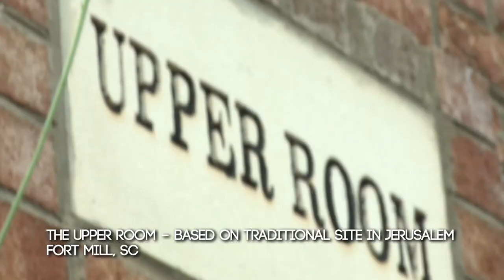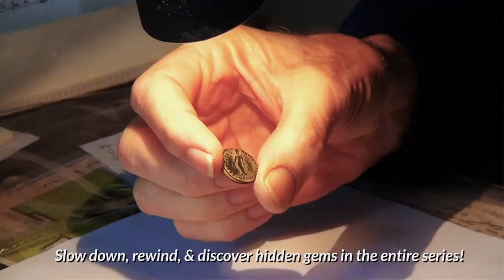Time Will Tell Series NOW ON DVD | Keith Johnson | BFA International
Be a part of history, help Keith Johnson and BFA International continue producing television programs such as Time Will Tell by purchasing this amazing resource bundle -

Descriptions:
Time Will Tell 10-Episode Season One DVD
In this gripping, fast-paced documentary series, author and international speaker Keith Johnson invites viewers on his one-man, one-camera mission to rediscover God's clock. Travel with him and his trusty camera to three continents and many ancient and modern sites to explore the significance of God's time through the lenses of the Muslim, Christian, and Jewish perspectives to see if their sacred clocks are in sync with God's clock. Now is the time to accept the challenge to discover God's clock within the pages of Scripture. The Time Will Tell series will help you do just that!

The Clock Crisis DVD
After spending over a month filming a documentary on God's time in Israel and Rome, Keith Johnson returned to the United States to a legitimate clock crisis. The Jewish and Christian calendars were synched to celebrate Passover and Easter on the same weekend!

One major dilemma was that, in his hometown of Charlotte, NC, not a single church could even be found open on "Good Friday" to discuss the fact that Passover was taking place according to the biblical calendar that very evening. However, all of the churches were advertising, along with secular organizations, the "Easter weekend."

He finally found a ministry in Charlotte that was celebrating the biblical holiday of Passover and was willing to let him preach his passion about this important topic of "our time vs. God's time" during an international live broadcast!

This clock crisis presentation provides foundational information for the entire Time Will Tell television series that caught the attention of both heaven and earth.

Presented by Biblical Foundations Academy International